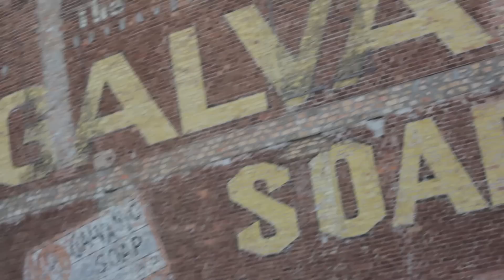"Riff Raff" - Jabo (Official Visuals) Shot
747/1127 presents...